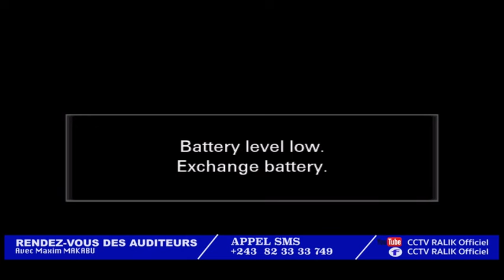RDV DES AUDITEURS 22 1 2024 ; L' INVESTITURE DE FATSHI OPPOSITION ET UNION SACREE A COUTEAU TIRE